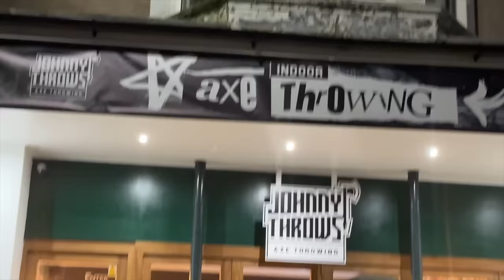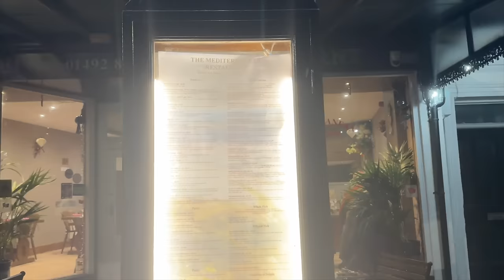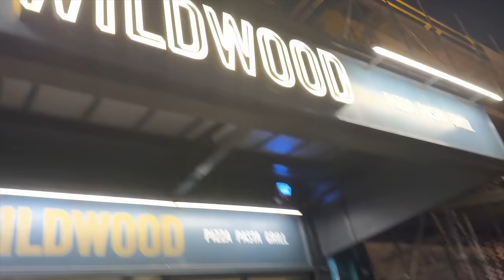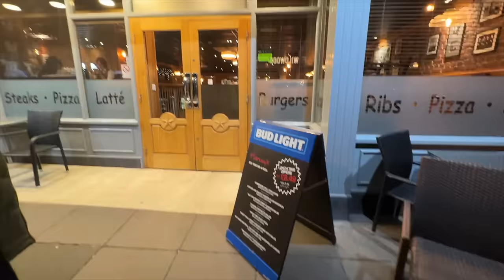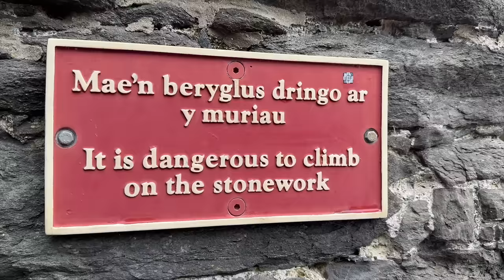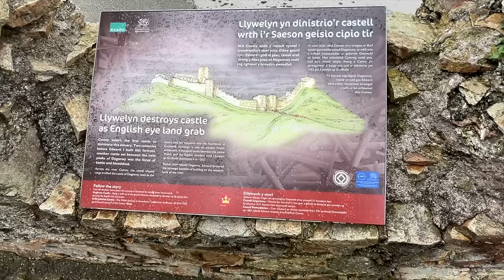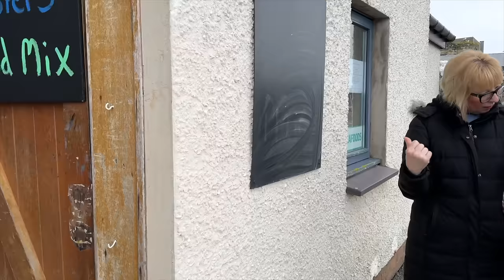VANLIFE - We're Going Back To North Wales! - Part 1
We are Rich, Ju and Jamie and we decided to leave our house for a life in a rolling home. It's an alternative lifestyle that has been calling for a while and we have now taken the plunge!

IN THIS EPISODE:
We take a trip to North Wales for an exciting and long anticipated event. Come along with us on this mini adventure.

Music from Uppbeat

Rich Ju and Jimbob Too